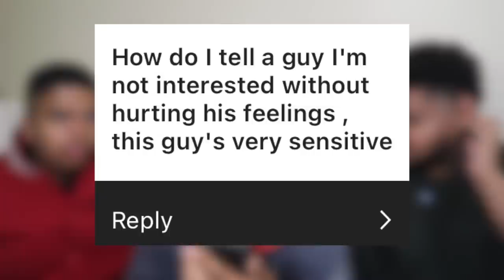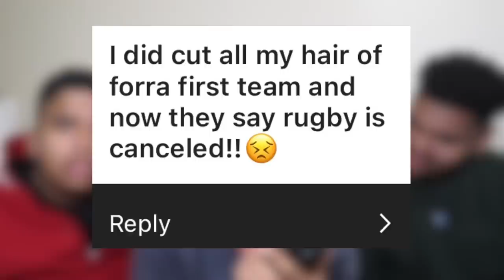Playing Hard To Get... || JustTalk Ep.54